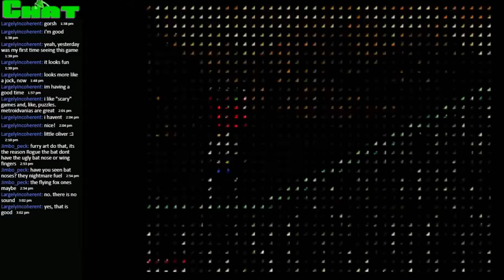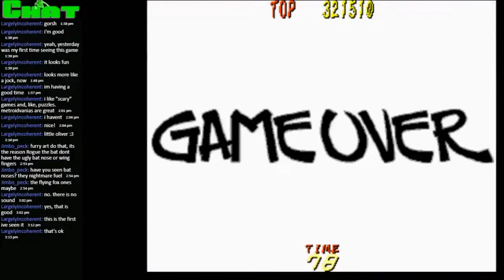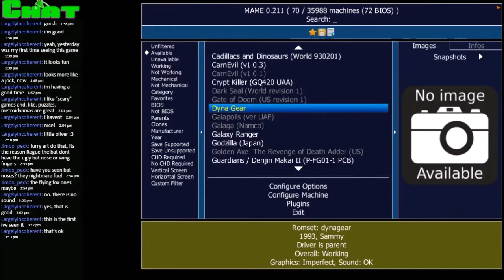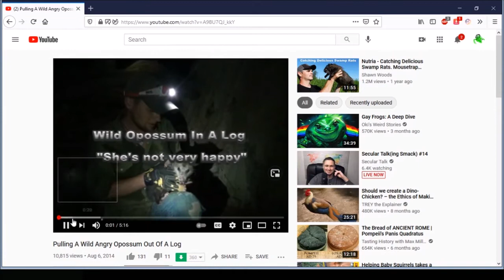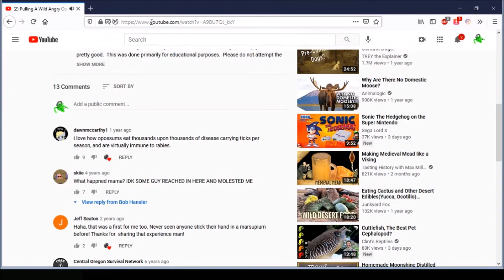Xolta: dyna gear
A short one off stream of the arcade game Dyna gear before my back had enough of it and made me stop.
Stream date January 19, 2021 If you like this fallow me link to my discord